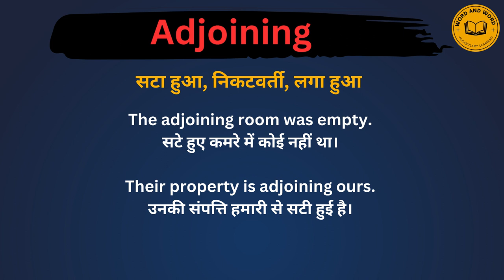Adjoining meaning in Hindi/Adjoiningका अर्थ या मतलब क्या होता है.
Adjoiningmeaning in Hindi.
Adjoining का अर्थ या मतलब क्या होता है.
AdjoiningMatlab kya Hota hai.
AdjoiningHindi Meaning.
Adjoiningexplained in detail.